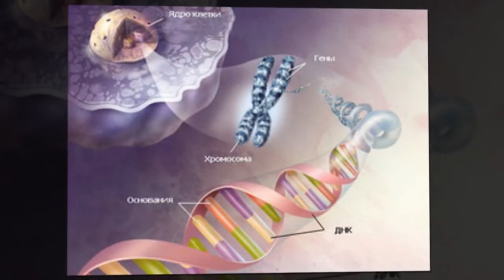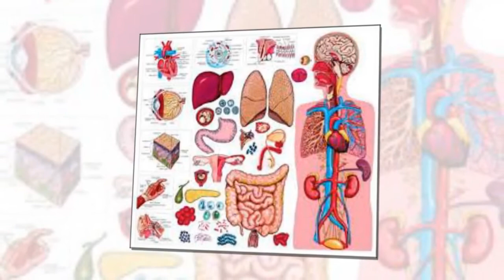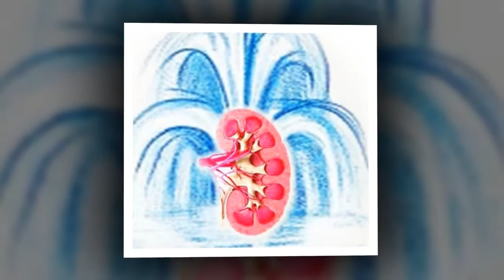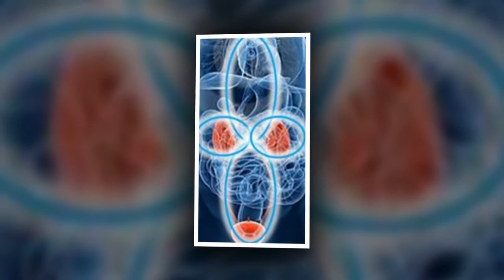Луч Рибо-6 Учение "Древо Жизни" Аркадия Петрова, визуализацию сделала Любовь Ткаченко